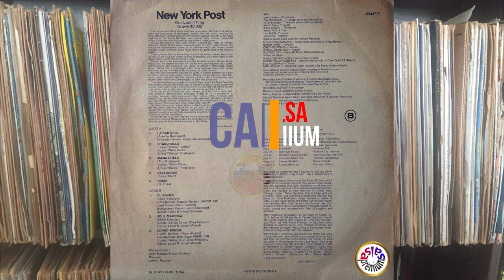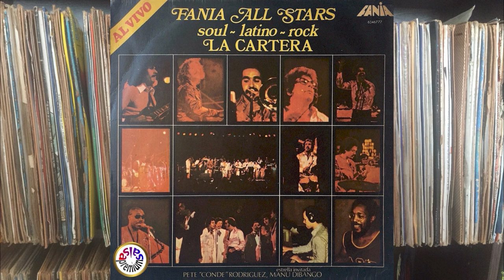🔥MAMA GUELA por FANIA ALL STARS - Salsa Premium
SALSA PREMIUM

Salsa No Comercial - Temas Jíbaros

ESTAMOS SUBIENDO 10 NUEVOS TEMAS CADA 15 DIAS
EVERY 15 DAYS, 10 NEW SONGS